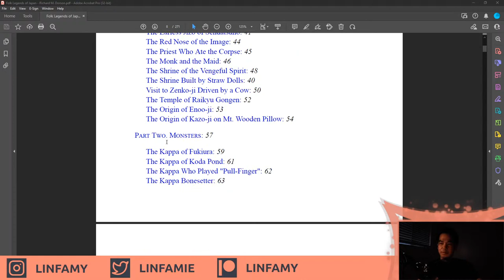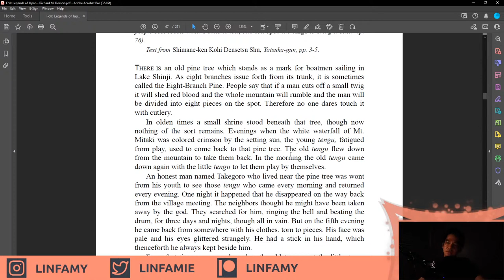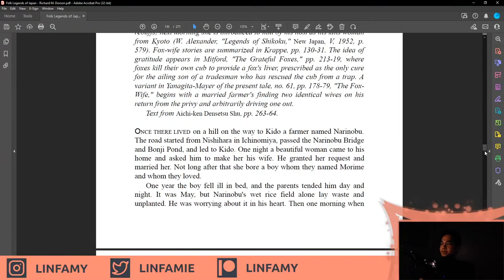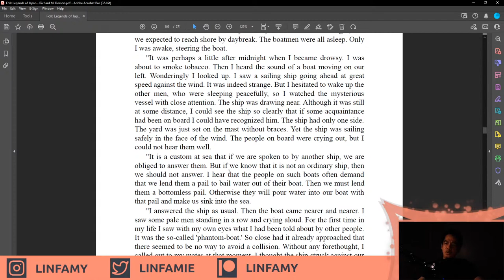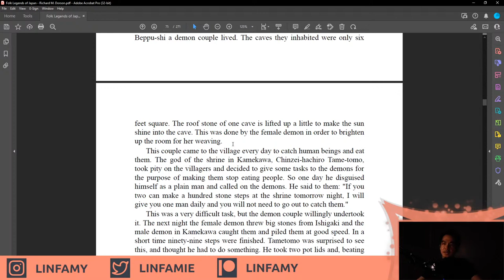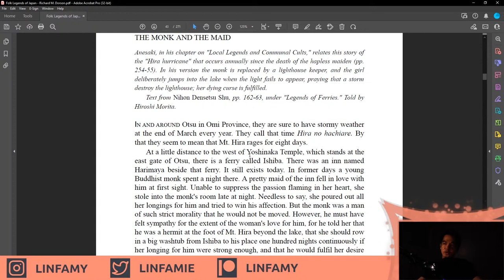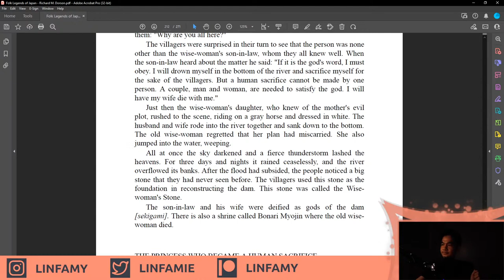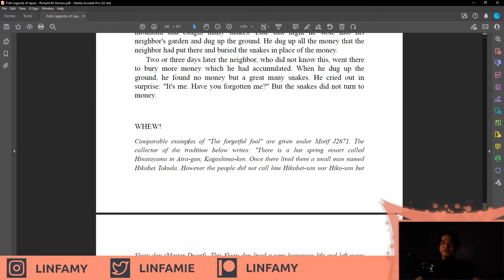Reading Japanese Folktales for Halloween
Reading some folktales...